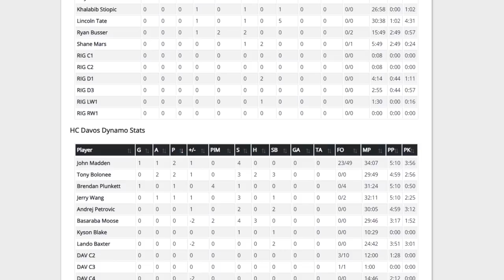NHL 20 Be a Pro | Dorsal Finn (Goalie) | EP75 | FIRST ON CAMERA SHUTOUT?